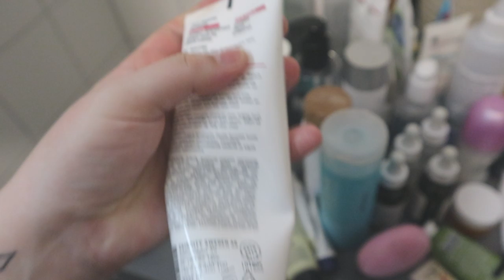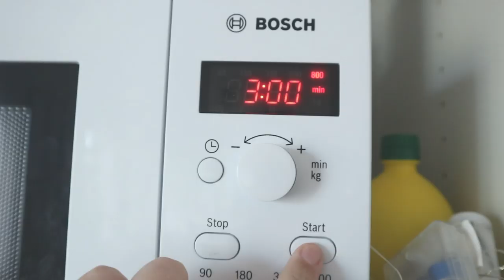Vlogg UTFLYKT & FIXAR FINT I SKÅPET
Hej :) Jag hoppas allt är bra med er. I denna vloggen får ni hänga med några dagar, vi åker på utflykt bland annat och jag tar även tag i badrumsskåpet som ser ut som skräp :)